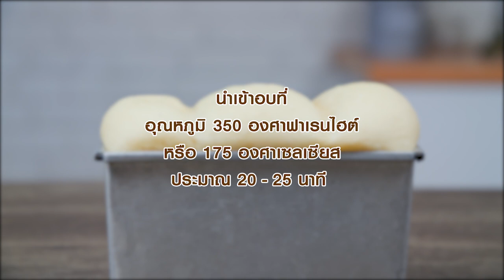ขนมปังเนยนิ่ม สูตรเด็ด...ทำง่าย...สไตล์ "อ.ยิ่งศักดิ์"